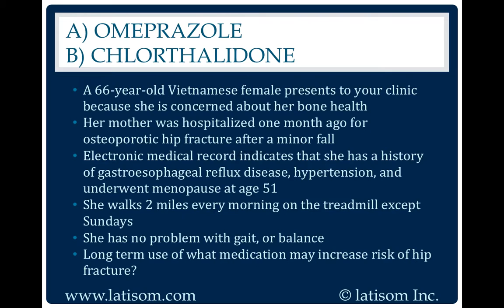1707: Omeprazole or Chlorthalidone